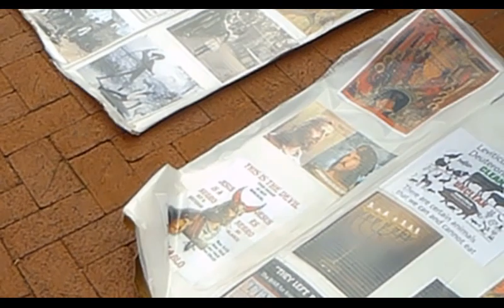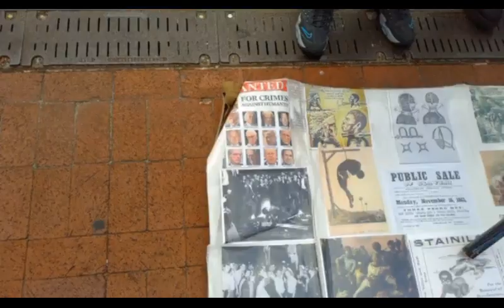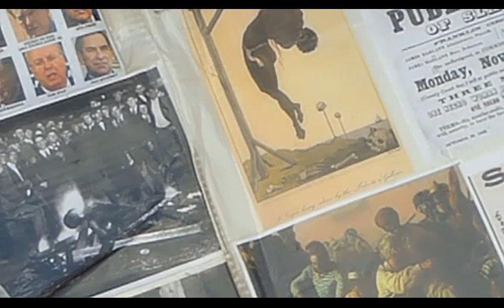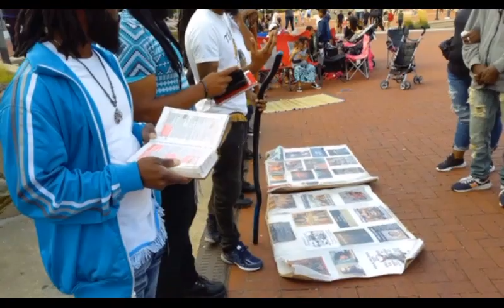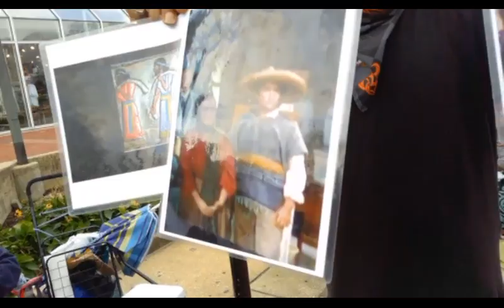Israelites Come From All Over And Get Utterly Confounded With The Word Of Truth!!!